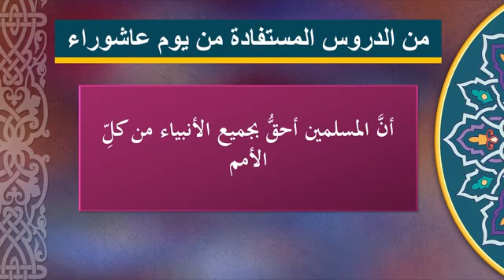قال نبينا محمد ﷺ: صوم يوم عاشوراء يكفر العام الذي قبله وصوم يوم عرفة يكفر العام الذي قبله والذي بعده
‫قال نبينا محمد ﷺ :

صوم يوم عاشوراء يكفر العام الذي قبله وصوم يوم عرفة يكفر العام الذي قبله والذي بعده